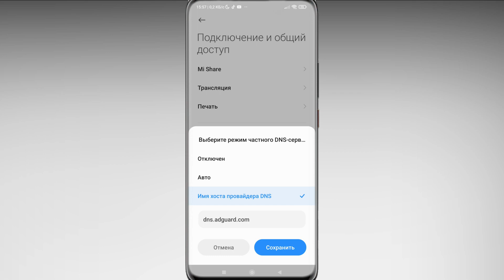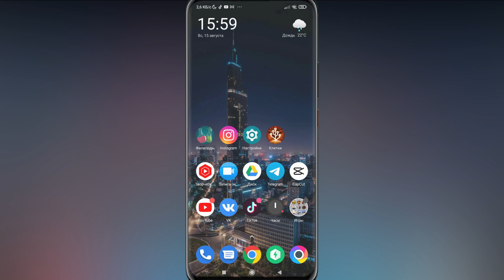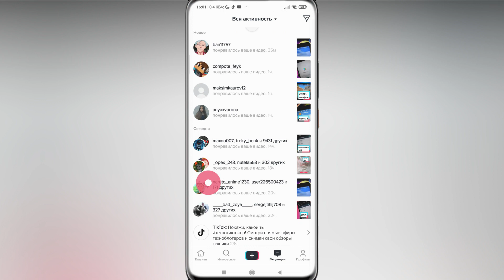🔧 Вы Слишком Часто Пользуетесь Нашими Услугами - Что Делать?. Как исправить ошибку в тик ток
🔥 Что делать, если тик ток пишет - "вы слишком часто пользуетесь нашими услугами"

👉 В этом видео я расскажу, что делать, если тик ток пишет - "вы слишком часто пользуетесь нашими услугами", если вы не знали, как исправить ошибку в тик ток  , то досмотрите это видео до конца.
💡 Мне часто задают вопрос, что делать, если тик ток пишет - "вы слишком часто пользуетесь нашими услугами" , и в этом ролике я полностью раскрываю тему о том, как исправить ошибку в тик ток .
✔️ Досмотрев видео до конца, у вас больше не останется вопросов о том, что делать, если тик ток пишет - "вы слишком часто пользуетесь нашими услугами" .

00:00 - Вступление
00:13 - Как исправить ошибку - "вы слишком часто пользуетесь нашими услугами"
03:54 - Заключение